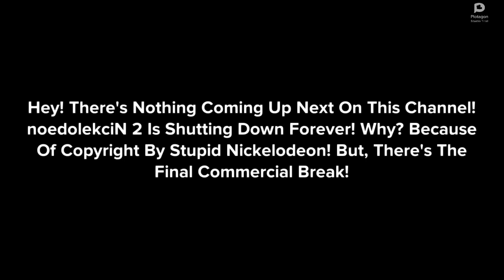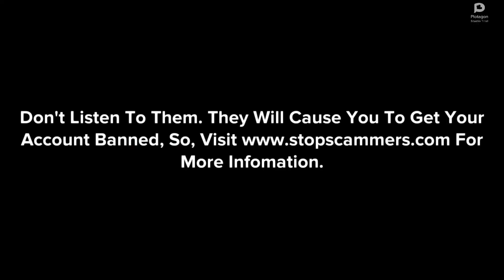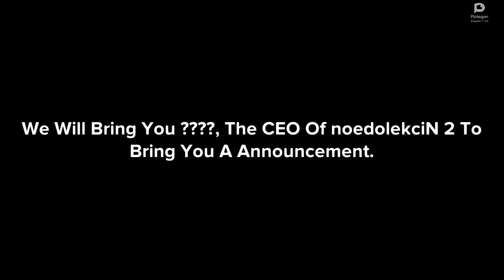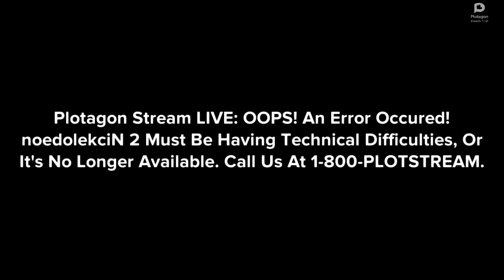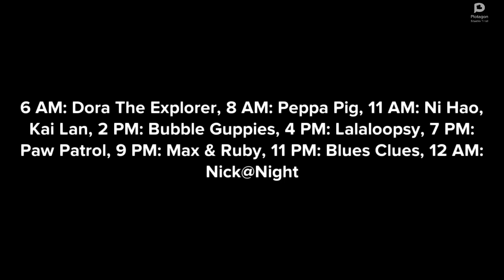noedolekciN 2 Final Sign Off/Nick Jr. Deluxe First Sign On (01/24/2024)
No Scary, Now Fun!